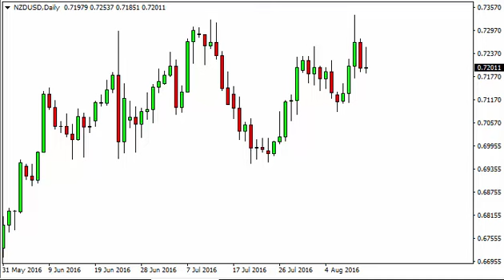NZD/USD Technical Analysis for August 15 2016 by FXEmpire.com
- August 15 2016 currency daily technical analysis for the NZD/USD pair. Forex Technical Analysis Forex Fundamental Analysis and Forex Brokers on FX Empire